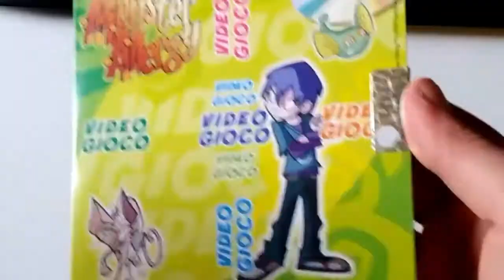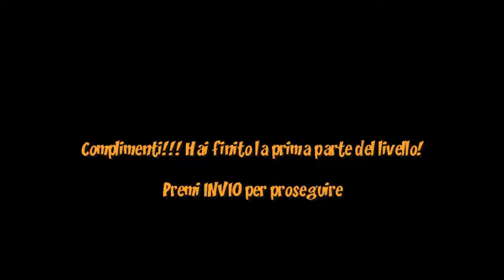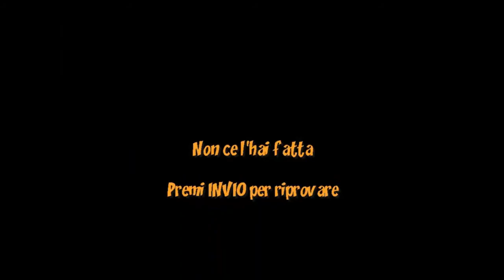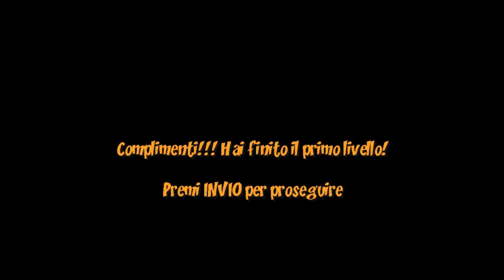Monster Allergy il videogioco #1 - Questo si che è un capolavoro!